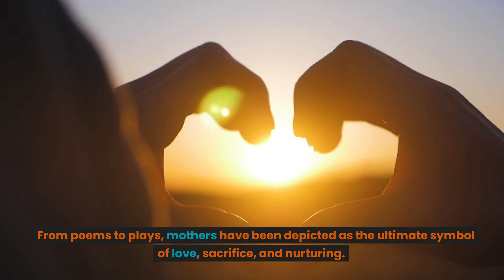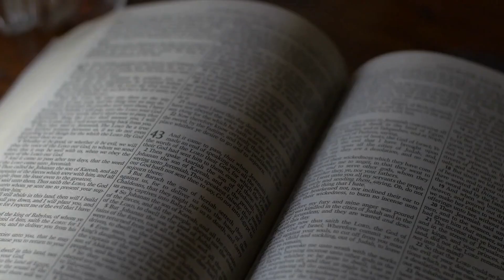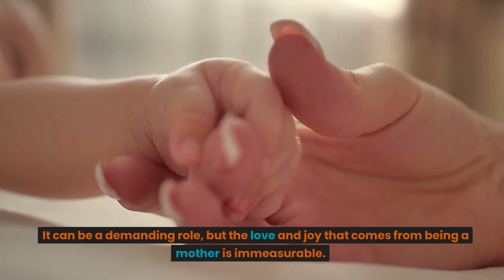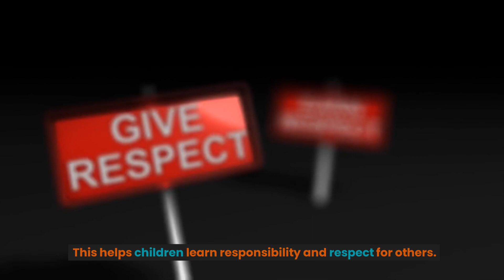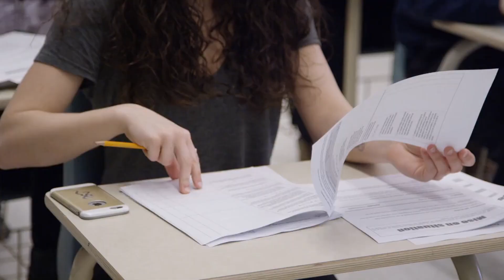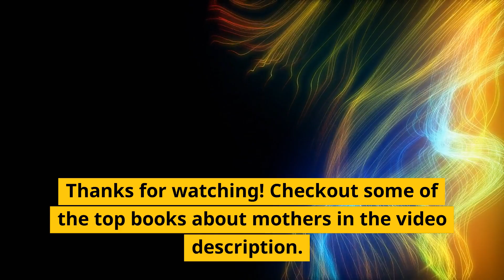Who is a Mother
This video explores the themes and characters of mothers in art and literature throughout history. From poems to plays, mothers have been depicted as symbols of unconditional love, selflessness, strength and resilience, intelligence and resourcefulness, and as sources of advice and wisdom. The video also features some notable mothers in history, including Mary, Cleopatra the 7th, Queen Victoria, and Mother Teresa, and the impact their presence had on their children and the world. The video also highlights the challenges and rewards of motherhood and the role of mothers in supporting their children, their partner, and their education.

Famous Books On Mothers:
1. Mother to Son By Langston Hughes
2. Forever By Mildred Cram
3. The Joy Luck Club By Amy Tan
4. The Color Purple By Alice Walker
5. Little Women Buy Louisa May Alcot